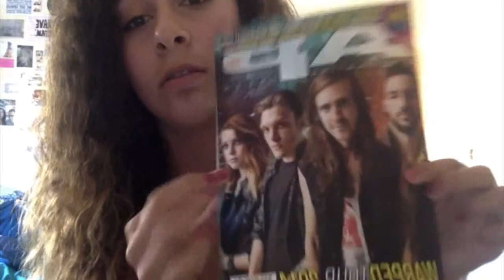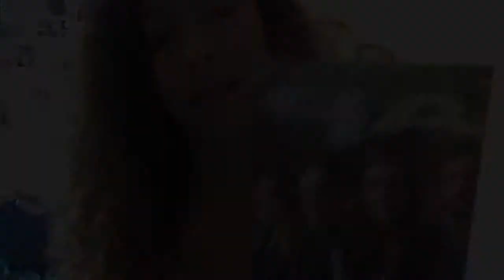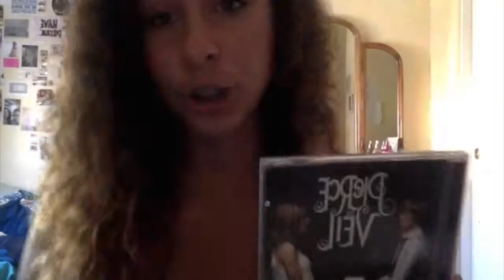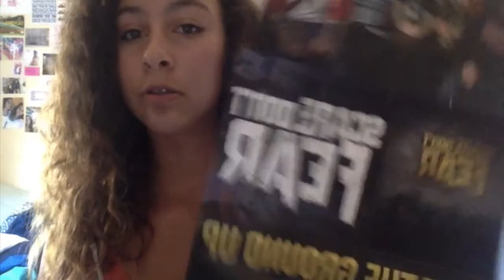Warped Tour 101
Some tips for people looking to go to Warped Tour! I also shared some experiences, and showed some of the things that I bought/picked up.
And don't forget... Go to Warped Tour!!